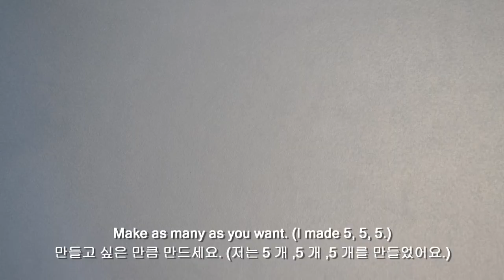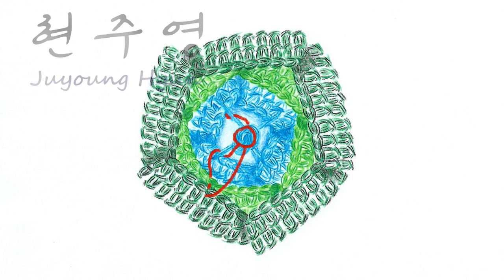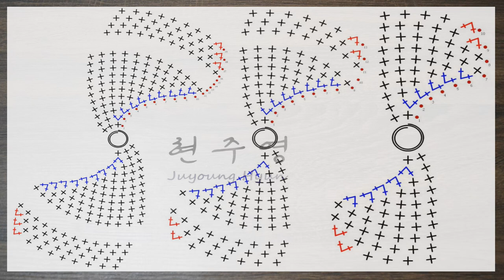Crochet for Beginner : Plant 001 - Agave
It's easy crochet for beginner. This tutorial is perfect for people who are interesting as fun or hobbies. :)